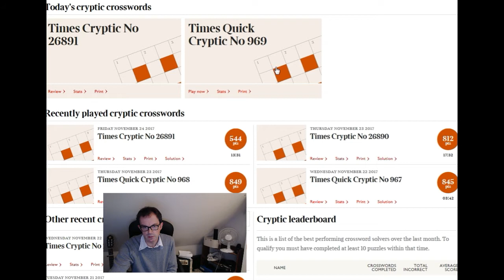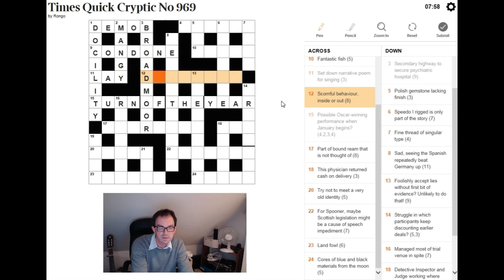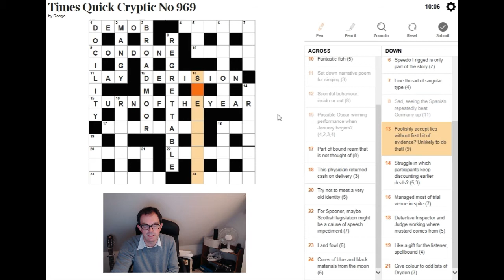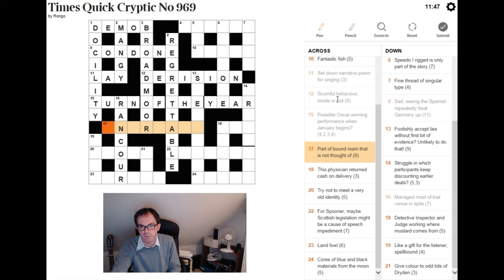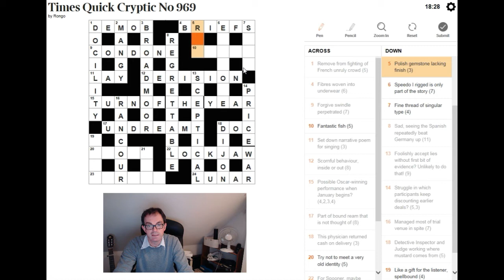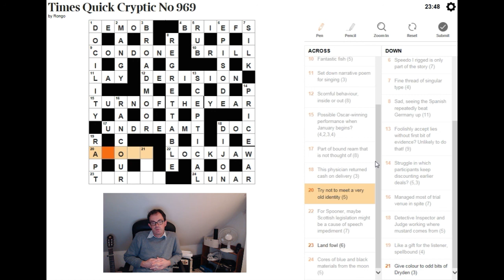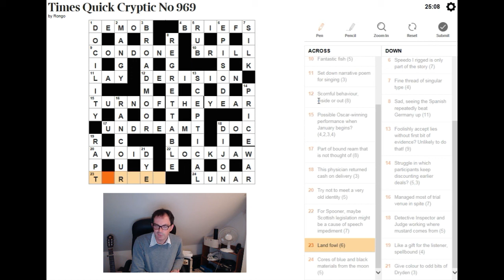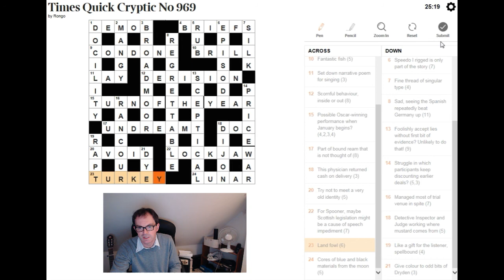Guided solve through The Quick Cryptic: 24 Nov 2017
You solve the whole puzzle (with a hint here and there)